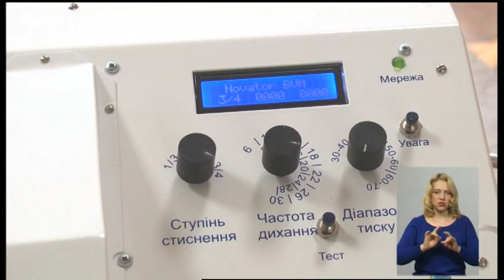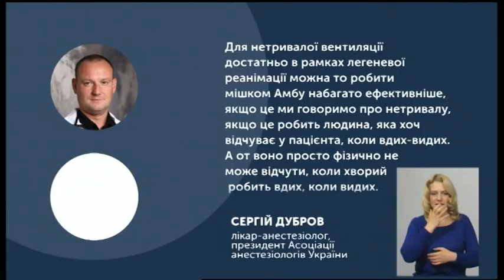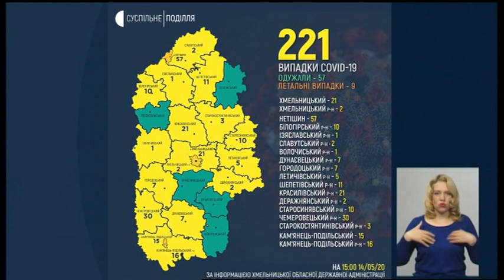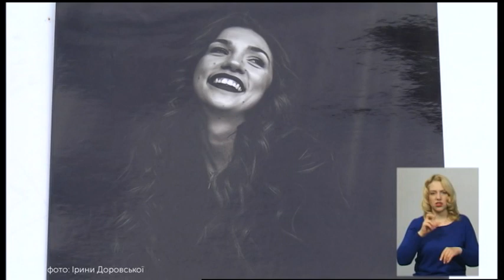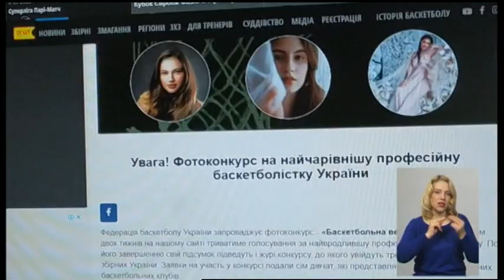14.05.2020. Новини. 19:00